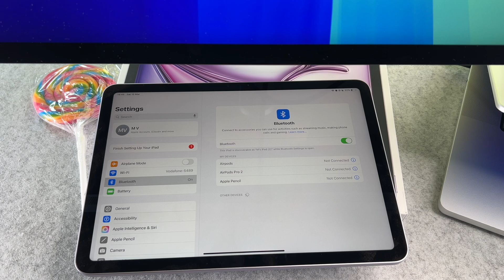iPad Air M1 M2 M3 Generation How To Connect With Magic Mouse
TheiPad Air M1 M2 M3 Generation How To Connect With Magic Mouse video finally arrived to the channel!

00:00 - Intro
00:03 - iPad Air connect with bluetooth mouse

I hope you will enjoy this iPad Air mouse video and I hope you will learn something new.